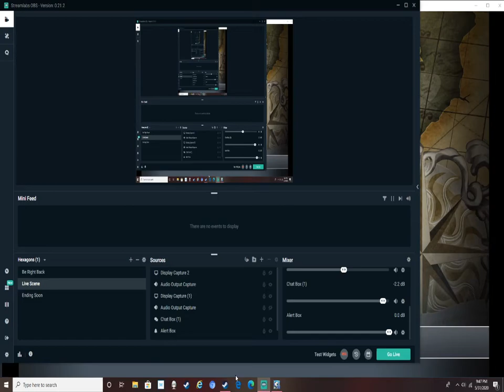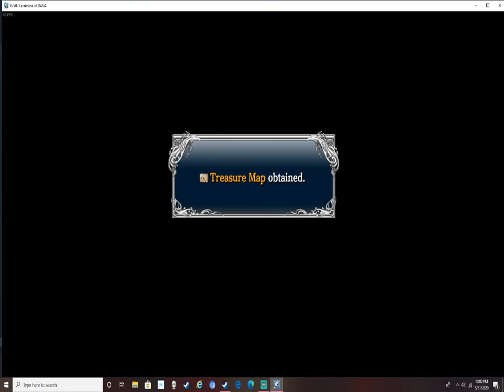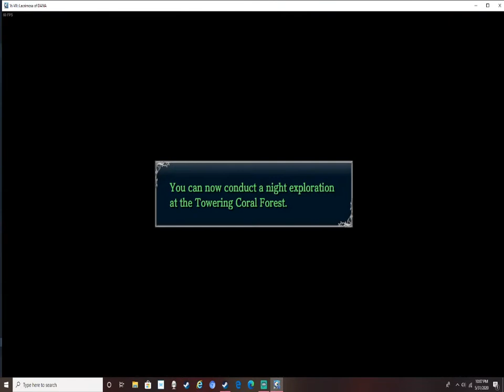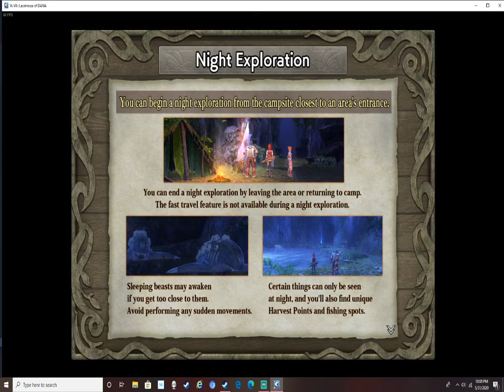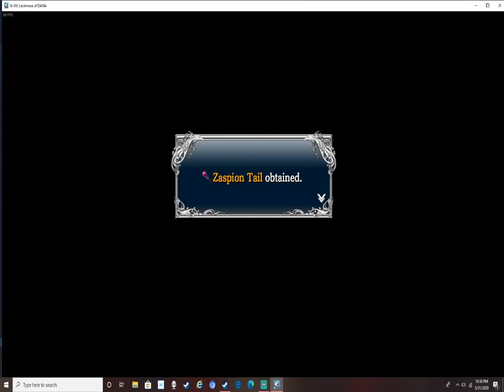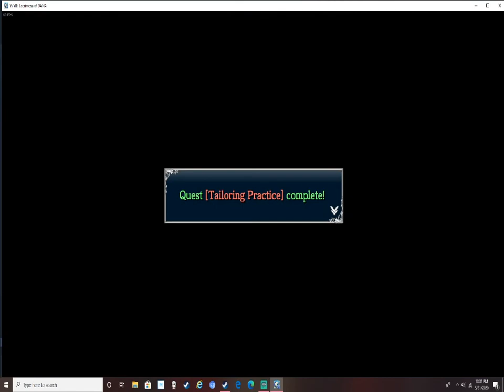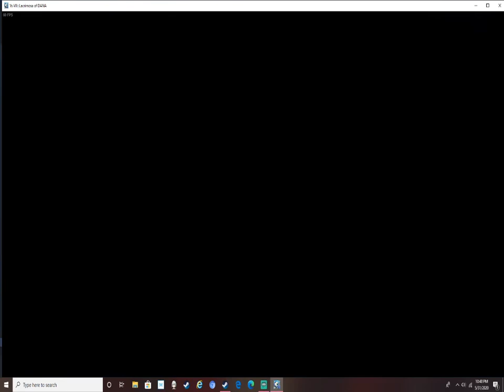Ys VIII: Lacrimosa of DANA part 9 side quest time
i thought i take a break from the main story and focus on the side story or quest either or really but next time on Ys VIII: Lacrimosa of DANA i have no clue really